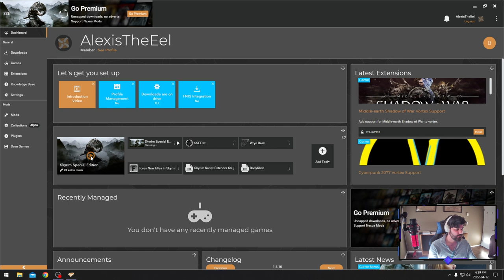1st Play through --going back to the greybeards and learning about the dragons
Continuing the main story quests in Skyrim

Catch me live on twitch

Streams most Friday evenings and every Saturday morning plus bonus streams whenever I find time in between.